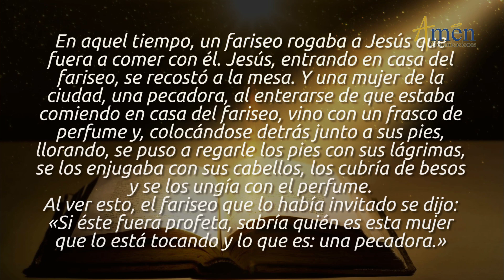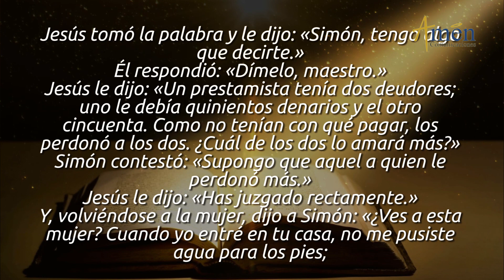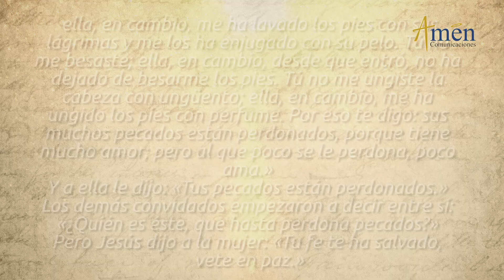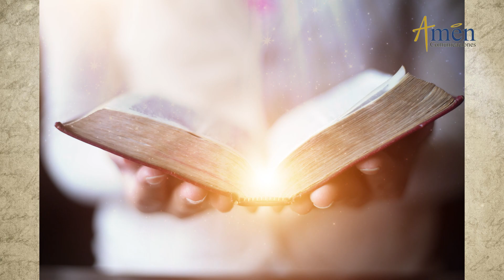Evangelio de Hoy Jueves 20 de Septiembre de 2018 | Padre Carlos Yepes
Vive el EvangelioDeHoy. Únete con devoción para reflexionar este jueves 20 de septiembre de 2018.

“LA HUMILDAD TE HACE CAPAZ DE SANAR HERIDAS”

El mensaje del Evangelio de hoy jueves 20 de septiembre 2018, de San Lucas 7, 36 _ 50, es un llamado para no ser jueces de los demás, ¿quiénes somos para hacerlo? Busquemos fortalecer la humildad de corazón que nos lleva a no juzgar a nadie.

Hoy la Iglesia celebra la memoria litúrgica de los Santos coreanos Andrés Kim Tae-Gon y compañeros mártires.

FRASES CENTRALES DEL EVANGELIO DE HOY 20 DE SEPTIEMBRE 2018:
a. Jesús fue invitado a comer en casa de un fariseo, entró y se recostó a la mesa; una mujer pecadora pública al enterarse que estaba a la mesa en casa del fariseo, acudió con un frasco de perfume de mirra.
b. Se colocó detrás a sus pies y llorando se puso a bañarle los pies con las lágrimas y a secarlos con su cabello, le besaba los pies y los ungía con el perfume.
c. El fariseo, al verlo pensó, si éste fuera profeta, sabría quién y qué clase de mujer lo toca, es una pecadora. Jesús tomó la palabra y le dijo: Simón un acreedor tenía dos deudores, uno le debía quinientos denarios y otro cincuenta.
d. Cómo no podían pagar, perdonó la deuda a los dos, Quién de los dos le tendrá más afecto? Simón contestó aquel a quien le perdonó más, Jesús le dice has juzgado rectamente.
e. Mirando a la mujer, le dice a Simón, a ella se le han perdonado sus muchos pecados, porque ha amado mucho, pero al que poco se le perdona, ama poco; a ella le dice: han quedado perdonados tus pecados, “tu FE te ha salvado, vete en Paz”.

DIOS SE DESBORDA EN MISERICORDIA.

1. ACTITUDES: se ven en el texto Evangélico de hoy,
 A. El Fariseo: se siente un hombre bueno, cumple la ley religiosa, acata los  mandamientos de DIOS, de ahí que es capaz de juzgar con facilidad y severidad el pecado de los demás; murmura sobre la mujer pecadora que ha entrado a lavar los pies de Jesús con sus lágrimas, secarlos con sus cabellos y perfumarlos.
 B. La mujer pecadora: es la de una mujer humilde que se reconoce frágil, limitada, arrepentida, por las equivocaciones de su vida pasada; su actitud de servicio hacia JESÚS.
JESÚS reclama al fariseo que le reprocha por dejarse lavar los pies de una mujer pecadora y le dice:
"esta mujer me ha limpiado los pies en un gesto de acogida, propia de los judíos, tú en cambio no colocaste agua para mis pies; ella los ha lavado con sus lágrimas y secado con su cabello; tú no me
has dado el beso santo de la paz. Ella no ha dejado de besarme los pies; tú no me has ungido la cabeza con ungüento, ella me ha ungido los pies con perfume."

2. MIRADA:
1. Del Hombre fariseo) es severa, retributiva el bien se premia, el mal se castiga.
 2. De DIOS significada en Jesucristo, es de Misericordia y perdón frente al pecado. _ Caes en el juicio de los hombres te expones a la severidad, (miran solo lo externo); _ te mira DIOS, es entender que tu
juicio será en Misericordia y compasión, porque ÉL mira la actitud de tu corazón. Quienes juzgan a los demás, y no se miran a sí mismos, son hipócritas, porque no están conociendo lo profundo del
corazón humano.(Papa Francisco)

3. AL QUE POCO HA AMADO, POCO SE LE PERDONARÁ: esta mujer me ha amado mucho, porque mucho se le ha perdonado. PREGUNTA:
1. ¿te sientes: pocamente, medianamente o abundantemente perdonados por DIOS?. en el primer caso dirás no me ha perdonado mucho, no he cometido muchas faltas, no tengo que amar demasiado; si es el segundo caso, perdón medio, dirás amaré a medias porque me han perdonado algunas cosas. Te descubres frágil, reconoces tus limitaciones, te vuelves agradecido, amoroso, frente a quien te ha perdonado tanto. Fue la actitud de la mujer, en humildad de corazón con gran arrepentimiento, se siente agradecida y ama a JESÚS, sirviéndolo en gestos típicos de la acogida a un judío.
2. Sientes a. que en tu vida ha habido pecado, y DIOS te ha perdonado, rescatado, de profundidades; b. que tu respuesta sea el Amor y antes de juzgar a otros, mira tu existencia, de dónde has sido tomado (a), rescatado; c. DIOS se ha desbordado en Misericordia.

DIOS TE HA DADO MUCHO AMOR PERDONÁNDOTE, RESPONDE CON AMOR, EN HUMILDAD Y SERVICIO AL HIJO DE DIOS.

VIVES MEJOR SI AMAS Y PERDONAS